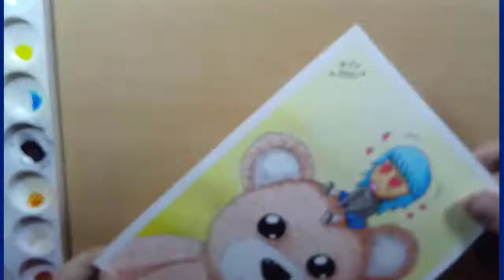OC, Eva y su gigante Osito-kun